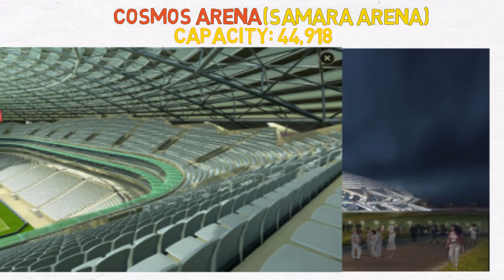Fifa World Cup 2018 Russia Stadiums venues Host cities Arena (official)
This video is about Fifa world cup 2018 Russia Stadiums , venues , host cities.
In this video we include Most beautiful views from fifa world cup 2018 russia's stadiums.
Compilation of all the stadiums what will be hosting the FIFA World Cup 2018 in Russia. Eleven cities will host the matches.

Host Cities with stadium

Moscow
Luzhniki Stadium (81,000 seats)

St. Petersburg
Zenit Arena (68,000 seats)

Sochi
Fisht Olympic Stadium (47,700 seats)

Ekaterinburg
Ekaterinburg Arena (45,000 seats)

Kazan
Kazan Arena (45,000 seats)

Nizhny Novgorod
Nizhny Novgorod Stadium (45,000 seats)

Rostov-on-Don
Rostov Arena (45,000 seats)

Samara
Samara Arena (45,000 seats)

Saransk
Mordovia Arena (45,000 seats)

Volgograd
Volgograd Arena (45,000 seats)

Moscow
Spartak Stadium (42,000 seats)

Kaliningrad
Kaliningrad Stadium (35,212 seats)
Our all new Fifa world cup series are coming soon.
comment and
Thank you for visiting our channel and stay with us for more fifa world cup russia 2018 videos.